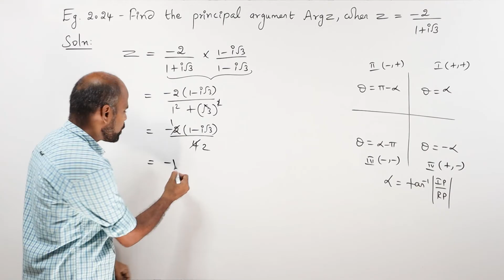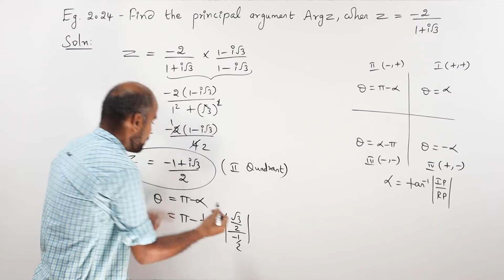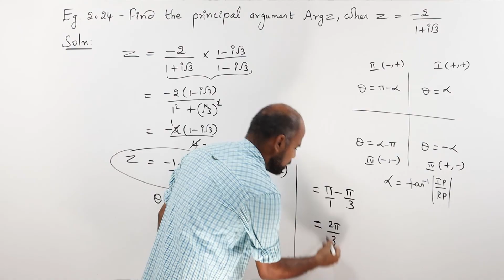+2 | Example - 2.24 | Complex Numbers | Class 12 | State Board | ram maths